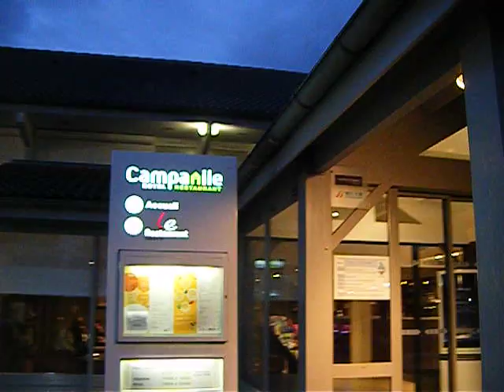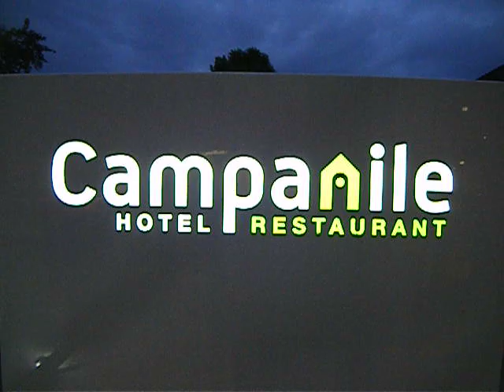hotel campanile en bordeaux Francia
muy buen hotel, se los recomiendo, excelente desayuno un poco retirado de la ciudad, pero esta bien